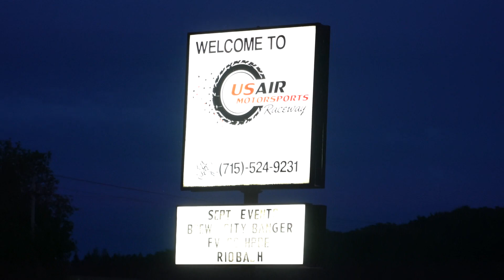Drifter’s Paradise USAIR Motorsports Raceway 2023 Brew City Bangers V3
This was our first time drifting at USAIR Motorsports Raceway. The track has some huge elevation changes that make the track iconic. We attended the Brew City Banger V3 Drift event!